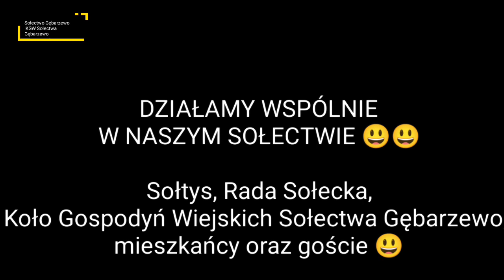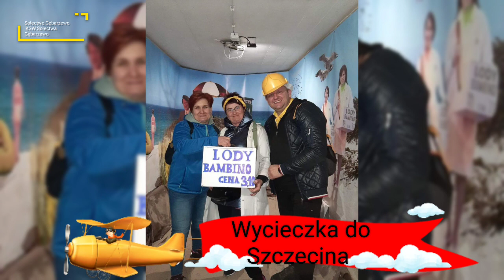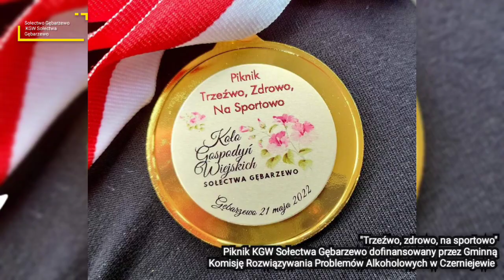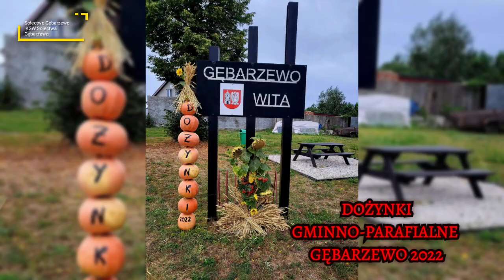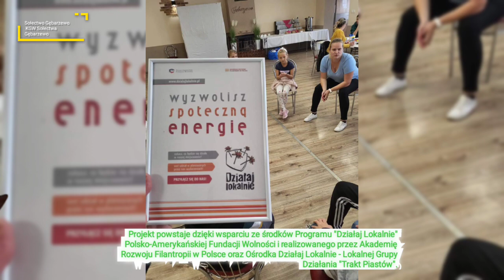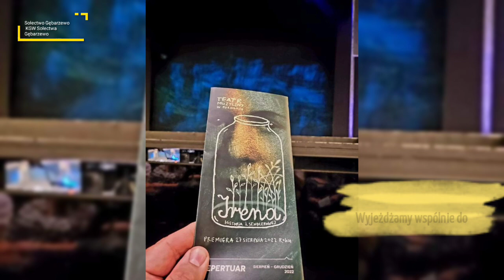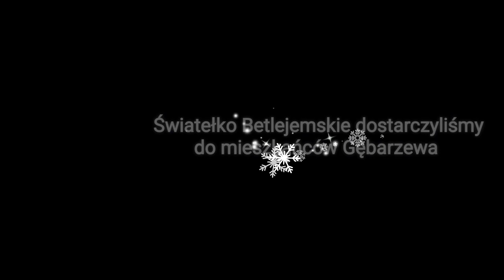Podsumowanie Roku 2022 w Sołectwie Gębarzewo.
Sołtys, Rada Sołecka oraz Zarząd Koła Gospodyń Wiejskich Sołectwa Gębarzewo dziękują za cały 2022 rok.
Przed nami nowe wyzwania i nowe cele.
DOSIEGO ROKU 2023